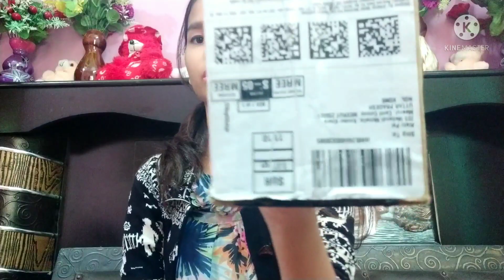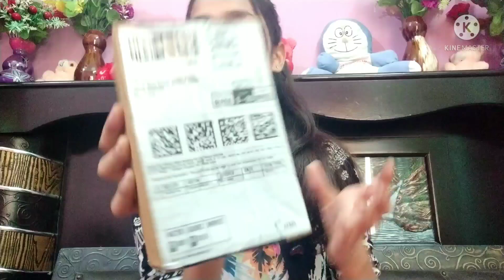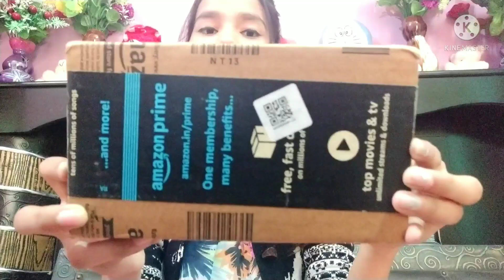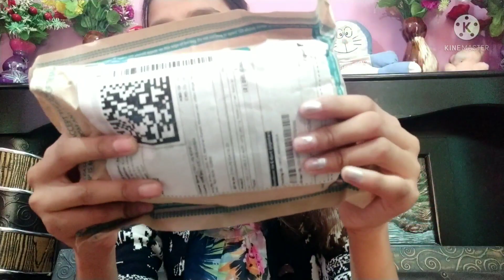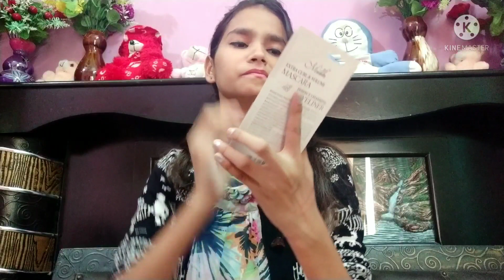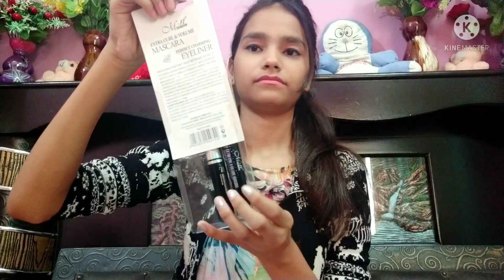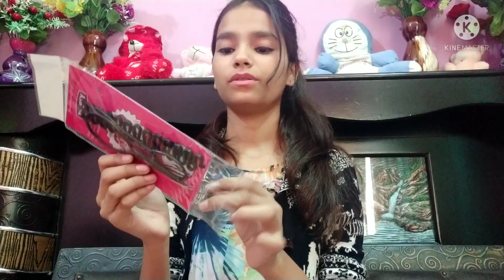my online shopping😊 | Best online shopping app🤔 Flipkart Amazon Meesho | Deepika style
Deepika Style 💕

🍁I hope guys apko meri ye video pasand ayi hogi